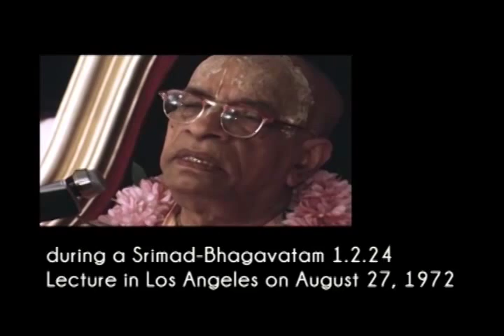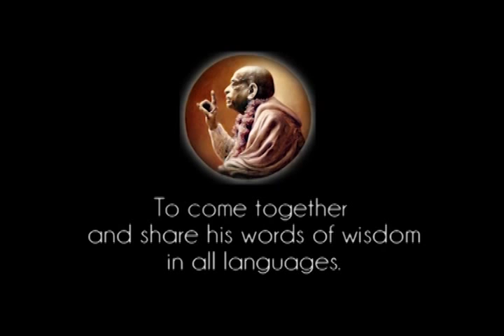Modern World - They're Very Active, but Foolishly Active, in Ignorance and Passion - Prabhupada 0795